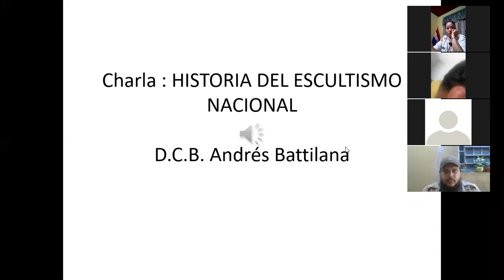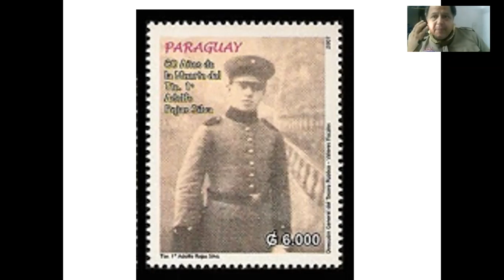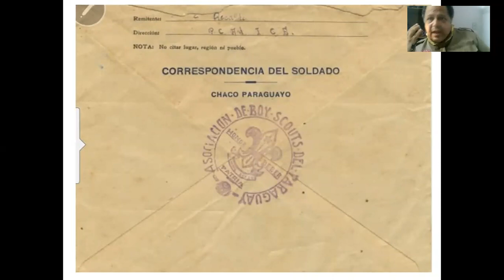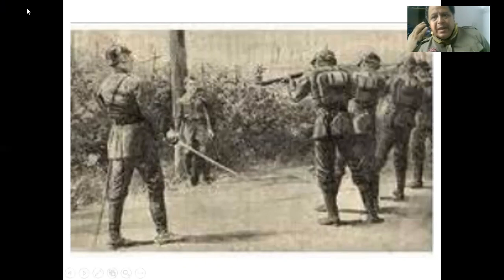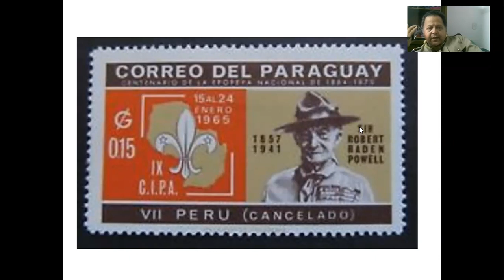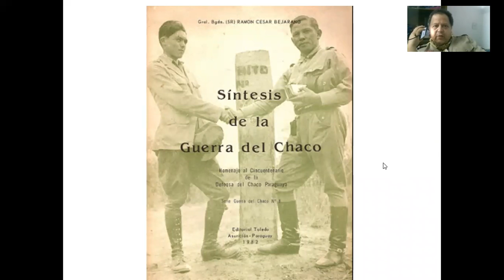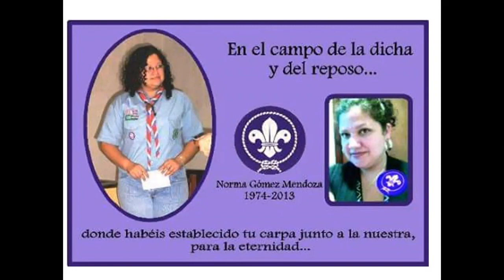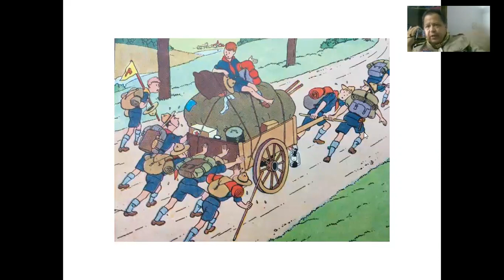FEPE PY - HISTORIA DEL ESCULTISMO NACIONAL DEL PARAGUAY - SCOUT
Charla por Zoom sobre la Historia del Escultismo Nacional del Paraguay . Federación Paraguaya de Escultismo